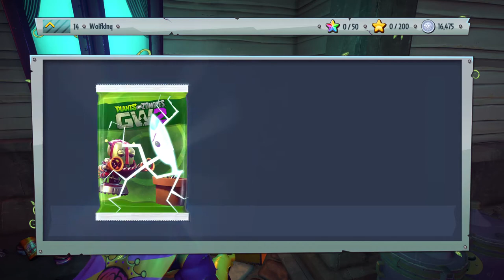Are 2.5k Sticker Packs Worth it? (PvsZ)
🏆Clutch - WolfKinq
🎦Mixer - Wolfkinq

🕕Upload Schedule
Monday - Call of Duty
Wednesday - Fortnite
Friday - Random Video